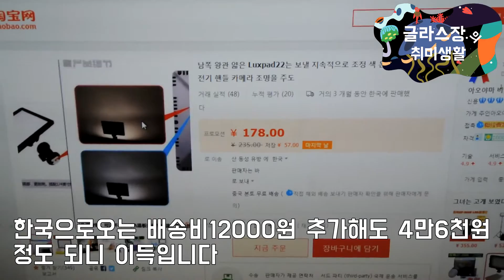유튜버들의 국민조명 룩스패드22 LED조명후기 LUXPAD22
글라스장의 취미생활 저도 조명이 필요해서 룩스패드를 주문했어요
싸게주고사서 기분이좋네용